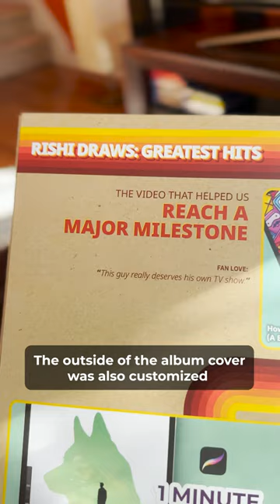You won't believe what @YouTube sent me!!! 😱🤯